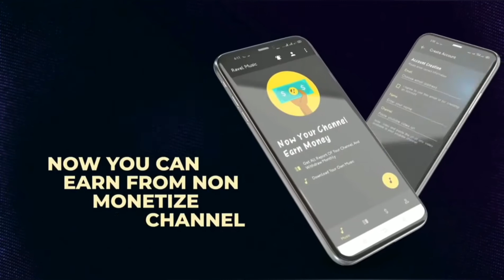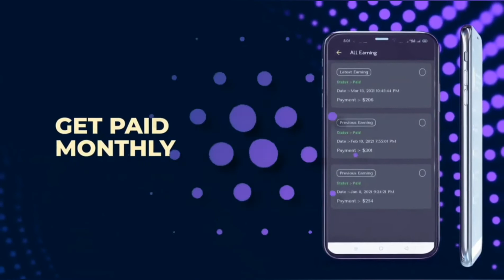Dj Suraj Babu Hi Tech🎵महा मुकाबला कम्पीटिशन Hard Bass Mix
Dj Suraj Babu Hi Tech Ambedkar

Dj Suraj Raj Ambedkar Nagar

BolBam Comptison Music
BolBam Comptison Music
BolBam Comptison Music
BolBam Comptison Music

Download Link 👇👇👇👇👇👇👇
Lela+Pudina+LeLa+Pudina+Hit+Song+Dj+Suraj+Babu+Hi+Tech.mp3/file

Ham Kuware Me Galti Kaile Baani

Nadia Ke Biche Jaise Nayeaa Dole

Bolbam Song Hard Bass Mix

GMS Dj Mix
GMS Dj Mix
GMS Dj Mix
GMS Dj Mix

Bolbam Dj Song
Bolbam Dj Song
Bolbam Dj Song
Bolbam Dj Song